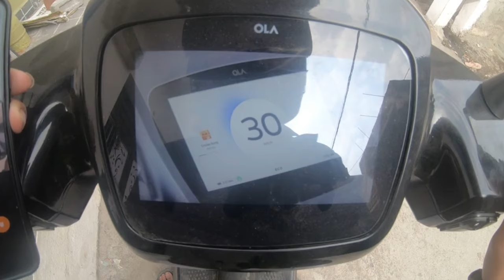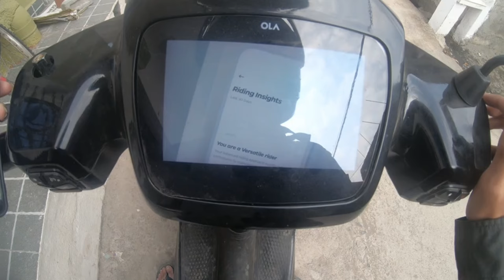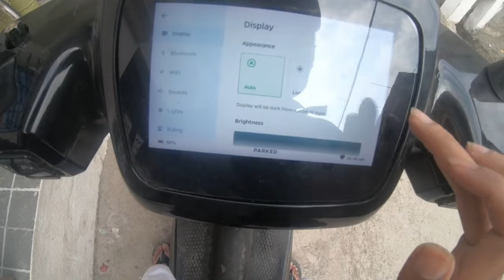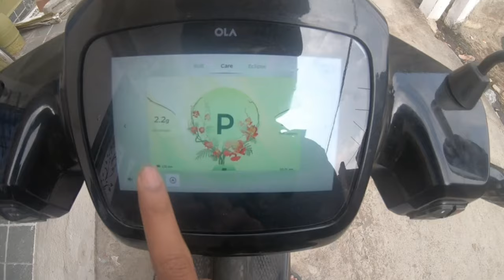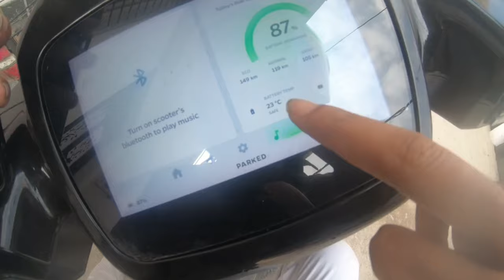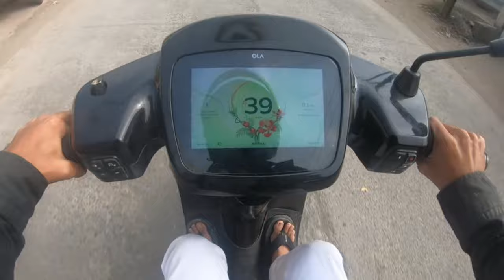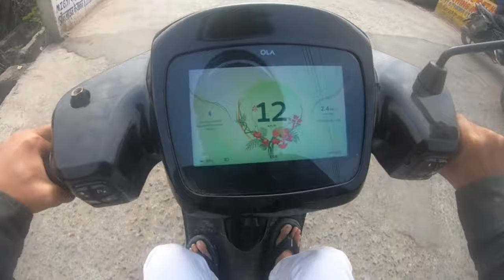OLA MOVE OS 4 ⚡ Reveals New Features and User Opinions!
In this educational video, we dive into the exciting world of OLA MOVE OS 4! Prepare to be amazed as we reveal the latest features of this groundbreaking operating system. From enhanced user interface to advanced security measures, OLA MOVE OS 4 is set to revolutionize the way you interact with your device. But don't just take our word for it, hear what users have to say about their experience with OLA MOVE OS 4.

amazon.in
Flipkart.comola electricola s1ola s1 airola s1 proola s1 pro reviewstable osvideoviral